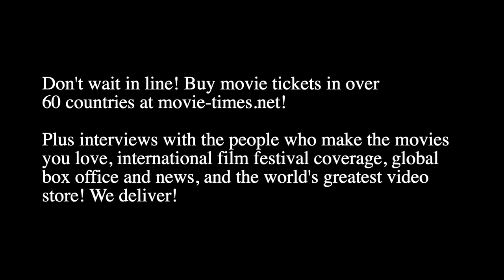Gregg Wilson: NO TIME TO DIE